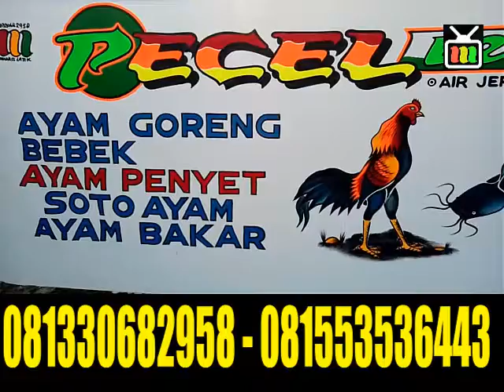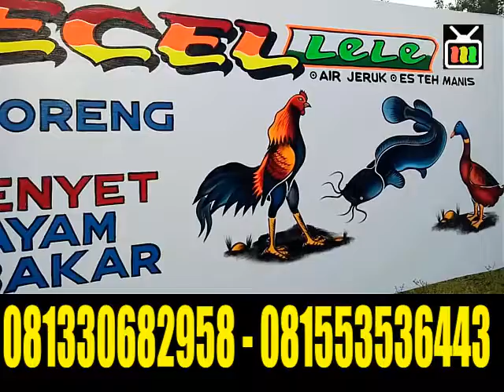PECEL LELE ayam penyet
buatan tangan asli, sangat cocok dan terlihat khas pedagang kakilima mobile, 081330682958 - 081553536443 latek sekaran lamongan [ maju melangkah bersama kakilima ] - vokal audio putra suru